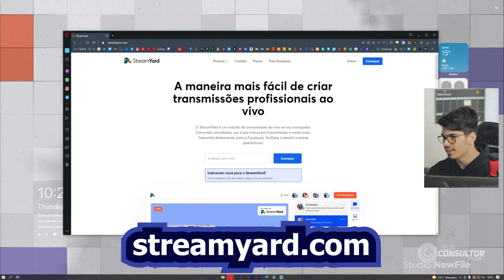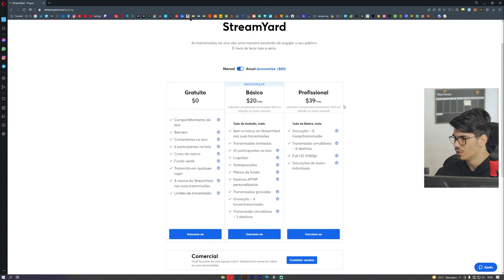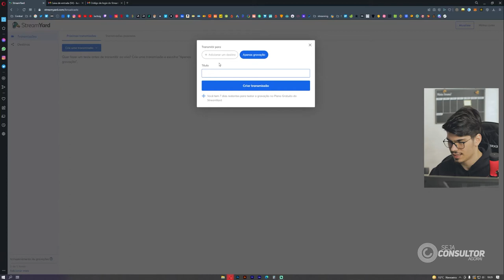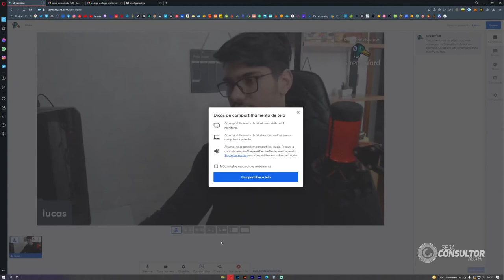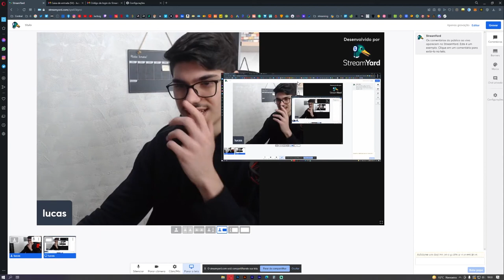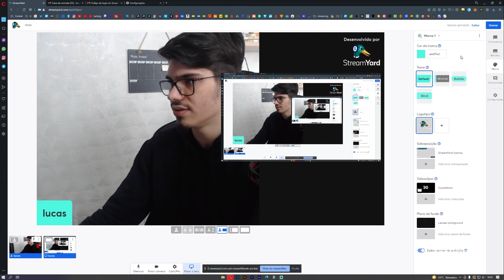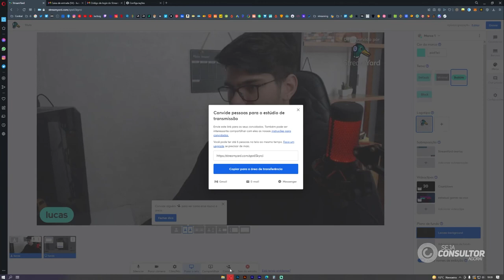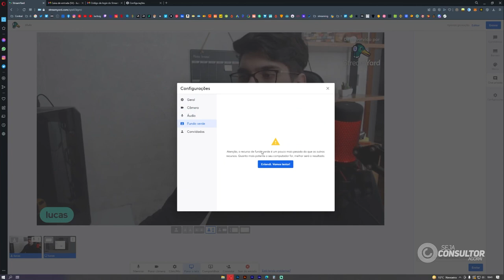COMO GRAVAR UMA LIVE PROFISSIONAL USANDO O STREAMYARD